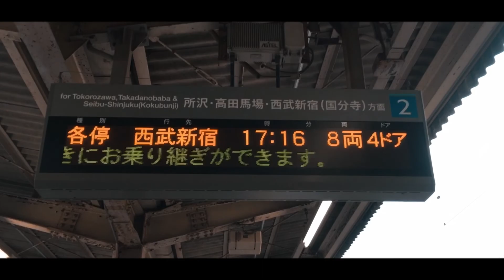KAWAGOE APRIL FILMS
AND SUPPORT FILIPINO FILMMAKER AND VLOGGER
guys pag pasensiyahan niyo yung dun sa may hyperlapse na sound effect
na lakasan ko kaya basag yung sound effect dun hehe .

my all equipment:
"iphone 6s"
"zhiyun smooth 3 stabilizer"
"gorilla pod"
"wide clip lens"
"Rode videomicro mic"
"power bank"

editing software:
"luma fusion"
video app for filmming:
:filmic pro